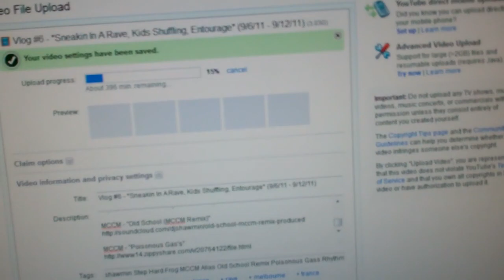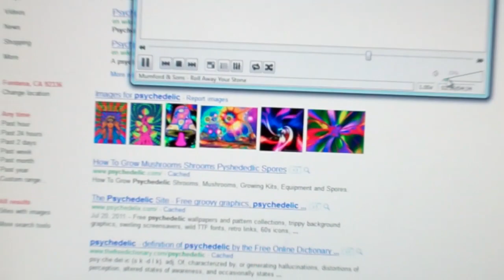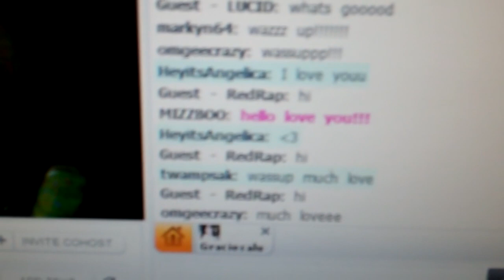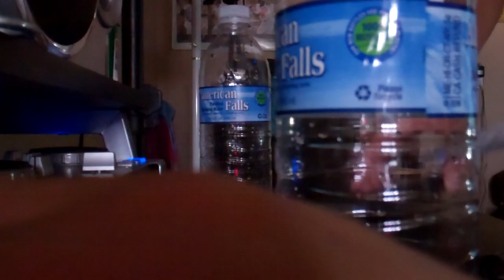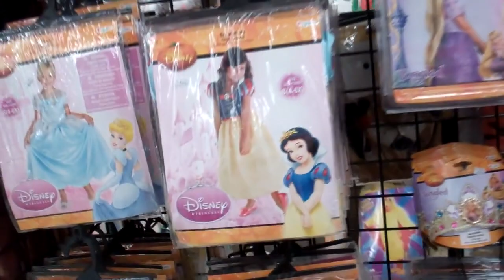CALIFORNIA BURRITOS - Vlog #7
More relaxed week. thanks again for watching and supporting guys.